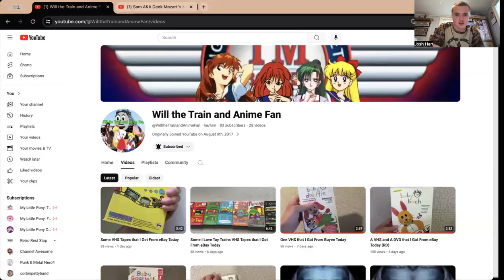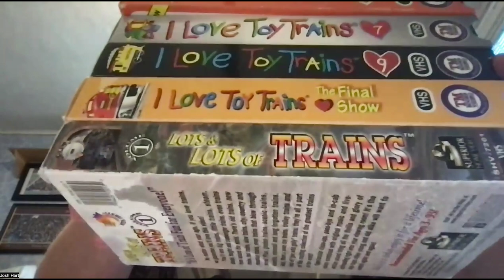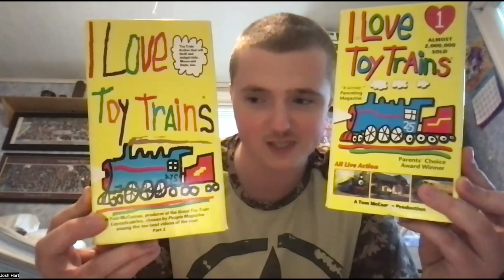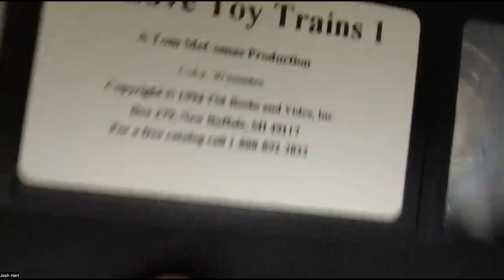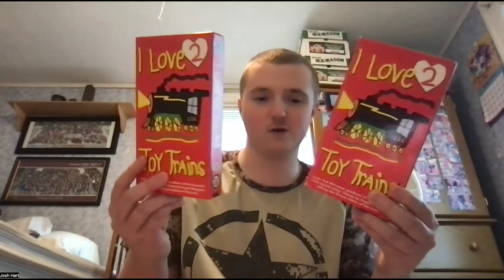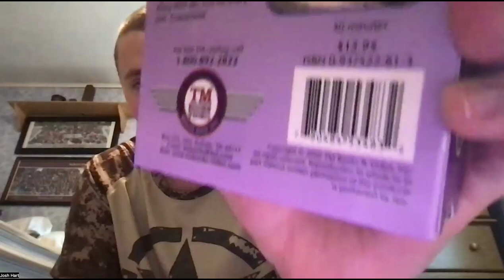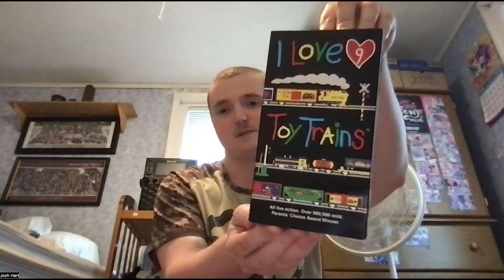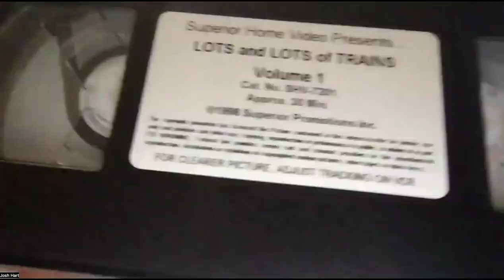Unboxing A Giant Package Of VHS Tapes From Will And Sam Wailgum (SPECIAL BONUS VIDEO!!!)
My good YouTube friends Will and Sam Wailgum were nice enough to send me a few pretty awesome Train related VHS tapes that they just had extra doubles of. Join me as I unbox this giant box of awesomeness!
Because their content is extremely similar. And I've also appeared in a few of their videos too!
And thank you very much to Will and Sam for these awesome VHS tapes! They will definitely all be proudly displayed, (or at least stored), within my collection!